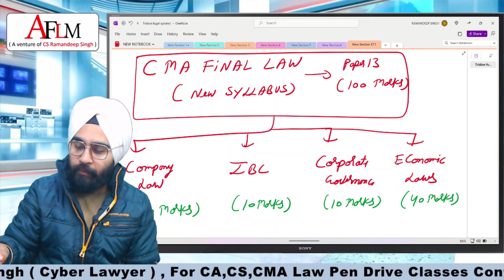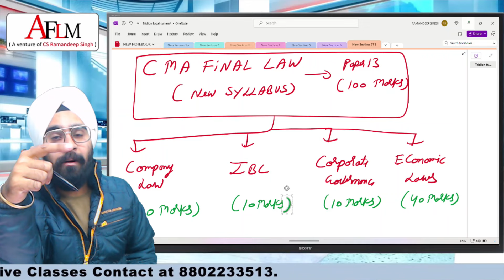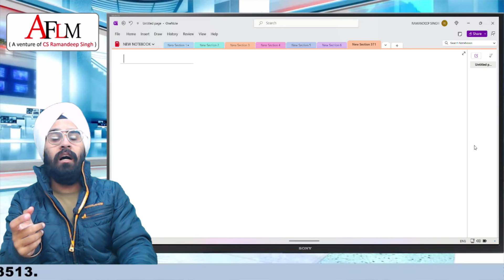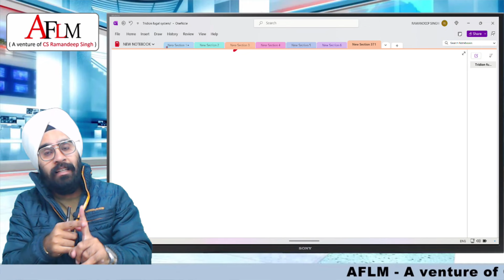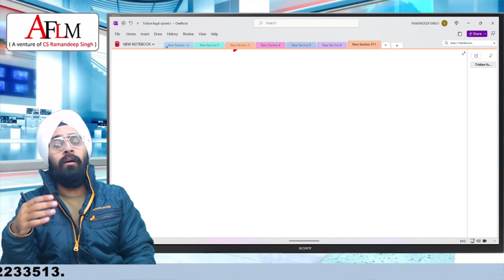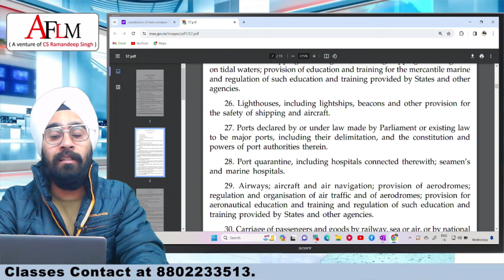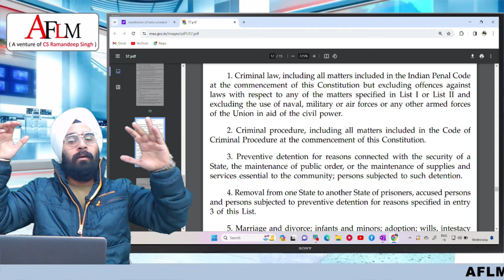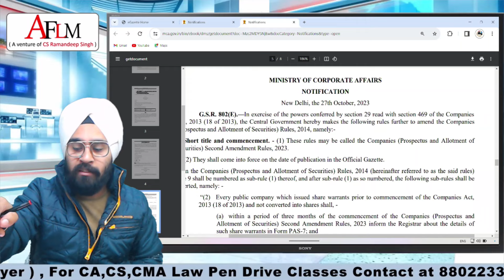CMA FINAL LAW INTRODUCTION (PAPER 13) BY CS RAMANDEEP SINGH (CYBER LAWYER)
THIS VIDEO IS SPECIALLY CREATED FOR CMA FINAL STUDENTS.